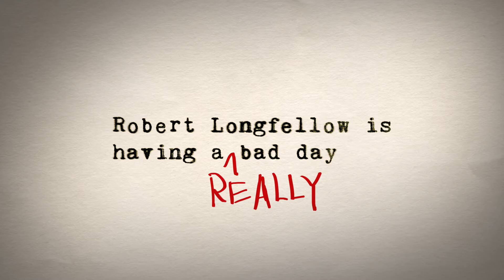Collaborator - Official Trailer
Childhood neighbors Robert (Martin Donovan, TV's The Firm, The Reluctant Fundamentalist), a liberal playwright, and Gus (David Morse, Treme, The Green Mile), a right-wing war vet and ex-con, experience an unusual reunion when Gus holds Robert hostage at gunpoint in this acclaimed film.